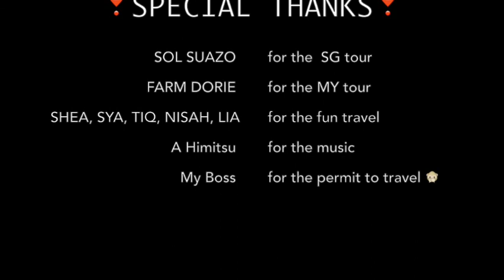Kuala Lumpur & Singapore + TheZulTiqWedding | Lilpink Travels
Finally!!! After almost three months, I have edited my lilpinktravels video - KL & SG edition. I know. I know. I am such a lazy editor. It can't be helped since I am busy with something else. :)

There were a lot of places I wasn't able to cover for the video in my last travel since I was just filling my eyes with the sights and my brain with the experiences. Most of the time, I forget to take a photo or video. That's probably because I was having too much fun! Also, I think I overlooked some photos and vids na di nainclude sa vid. But whatever. I dont like to reedit and reupload. :P The ending was meh, too! :D Because WIEF was to be originally be part of this, but I removed it anyway for another video. Nice try, Kai! NOT!

And yes, I travelled alone. My route was Tawi-Tawi - Zamboanga City - Metro Manila - Kuala Lumpur - Singapore - Kuala Lumpur - Metro Manila - Zamboanga City - Tawi-Tawi. You can just imagine the hassle!

I had so much fun during the travel especially the fact that it was my first time evuurrrr to finally meet the girls: Shea Rasol (myamethyst-shea.com), Syahira Zakaria (stylebysya.com), Tiq Zulkifli (automatiqhigh.com), Anisah Farid (pinkdurian.com), and of course my LoveLia Ardiatami (ardiatami.com).

We've been online friends for a year and Tiq's wedding marked our first meetup! Yay!

Anyway, thanks to Sya and family for housing me and Lia in KL. Thanks to Tiq for the invites and the opportunity for us 6 to meet. Thanks girls for coming and for the fun travel. We should really do it agaiiiin and agaiiiin and agaiiiin.

I also want to thank my super friend, Sol Suazo for the tours in SG. Plus, Farm Dorie for also the tour in KL.